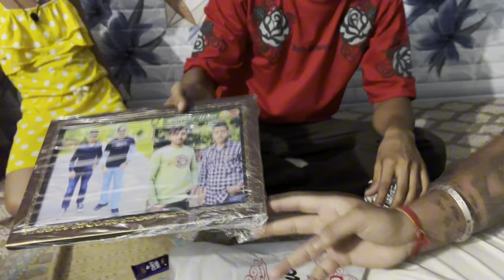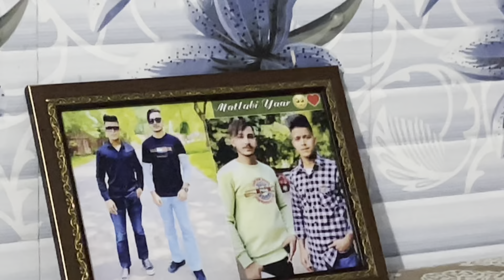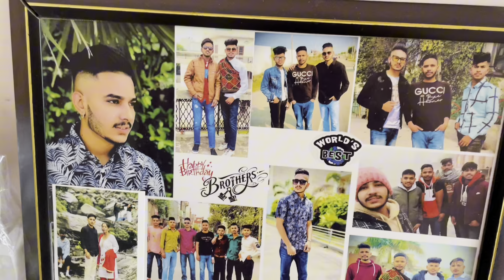Ajj asi gye birthday 🎂 party te kita full enjoy 🥳🎁